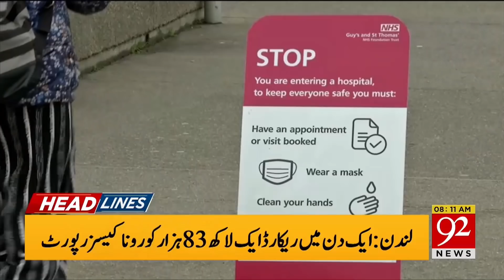Great initiative by Saudia? | Headlines | 08:00 AM | 31 December 2021 | 92NewsHD